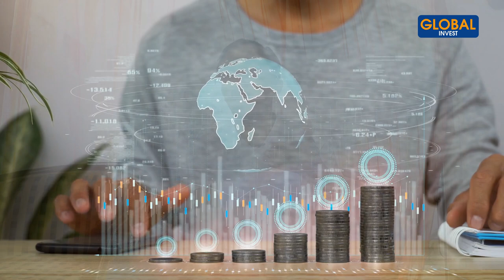LA Vérité Sur L'Investissement Immobilier sans apport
Dans cette nouvelle vidéo, On va répondre à la question suivante : Acheter un bien immobilier sans apport ? Est-ce qu'une arnaque ou c'est la réalité ? Je vais briser certaines croyances que la plupart de personnes ont sur le fait d'investir en immobilier sans apport ou encore investir en immobilier en partant de zéro ou sans argent.

CHAPITRES
00:00- Intro
01:05- Investir en immobilier sans argent ou sans apport
02:07- Investir sans argent, c'est faux
02:32- Exemple pour chercher le financement pour investir en immobilier
03:25- Le financement créatif
05:19- Emprunter de l'argent pour investir
06:27- Le défi immobilier Québec

Avertissement